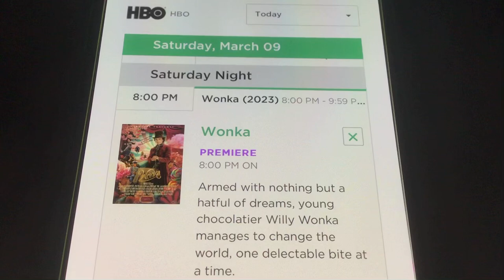“Wonka” on HBO